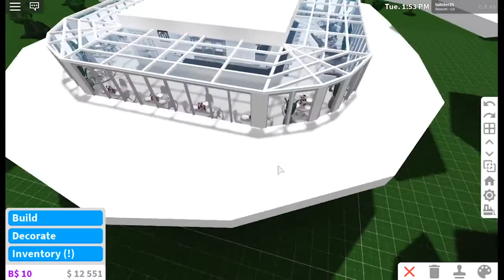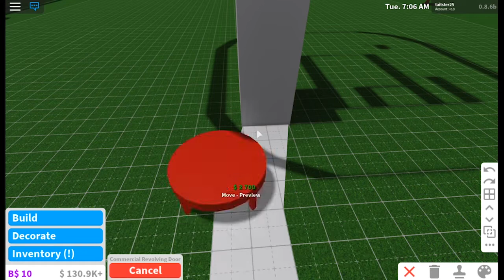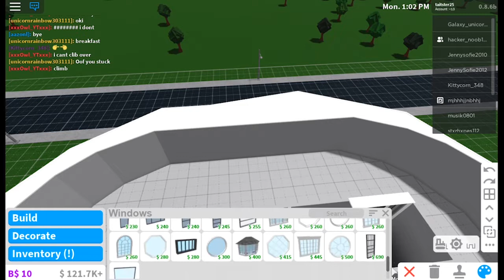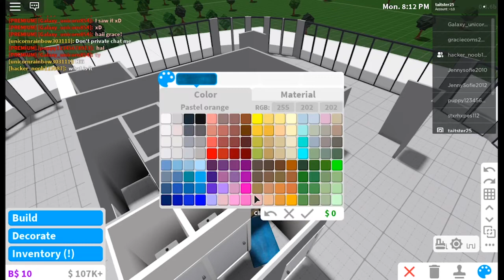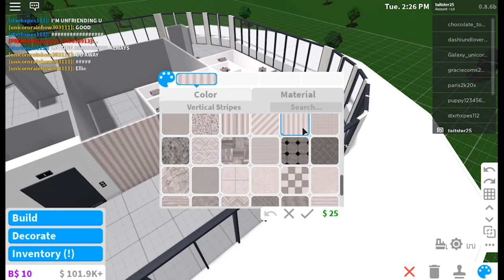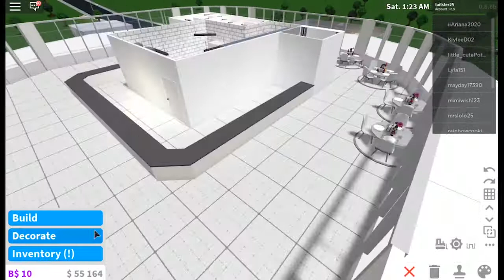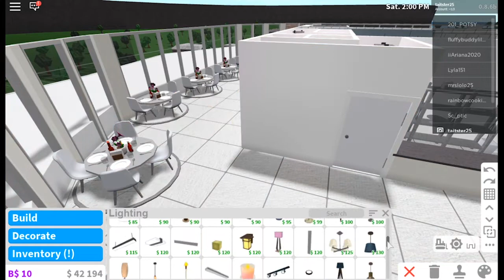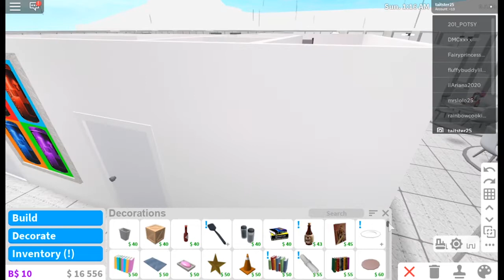Roblox Bloxburg The Cloud Cafe/Restaurant (200K)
In this vid I am going to build a cafe/restaurant in the sky, it called the cloud cafe. It costs 200K to build, and has 69 seat, toilets, a bar and more. I hope you Enjoy.

Gamepasses: Multiple Floors, Advanced Placing and Large Plot.